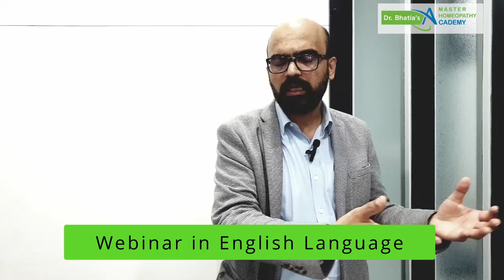Ailments from disappointment in love | Valentine day special webinar in English | Dr Manish Bhatia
Where to register?

"Healing Hearts: Understanding the Love Sick and Heart Broken Remedies in Homeopathy!"

Ailments from love, disappointed is a comprehensive course that explores the various emotional and psychological challenges that can arise from experiences of love and disappointment and how we address them with homeopathy. This course delves deep into the effects of these emotions on individuals and provides insights and strategies to overcome and heal from such ailments.

The first two remedies that we immediately think of for 'disappointment in love' are IGNATIA & NATRUM MUR.

But do you know that there are more than 40 homeopathic medicines for 'Aliments from love, disappointed' in the Synthesis repertory and about the same number of remedies under the rubric 'Ailments from love, disappointed, unhappy.'

Ever wondered

o Where did this rubric come from?
o What are the clinical implications of this rubric and the remedies listed under this rubric?
o What are the key differentiating factors of each individual who is experiencing 'disappointment in love'?
o How will the knowledge of materia medica get us all to the most similar remedy in such cases?
o How does one remedy differs from the other despite of having the same causation?

In this webinar, Dr Manish Bhatia will

o Give an orientation on the clinical implications of this rubric
o The philosophy of the term
o The exact meaning of the symptom from the source books
o Various remedies and their differential aspects viz-a-viz the rubric 'ailments from love, disappointed'

Language of instruction:

English

Duration of Masterclass:

2-3 hours

Live broadcast on:

Wednesday

14th February, Valentine's Day! 😃

7 pm IST | 2:30 pm CET | 8:30 am EST

Recording:

Available for 1 month

Where to register?